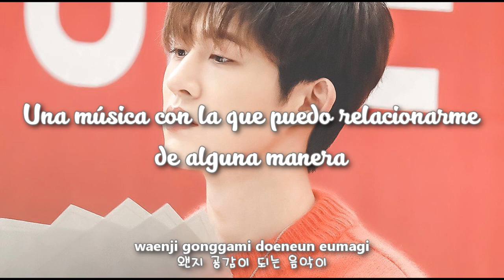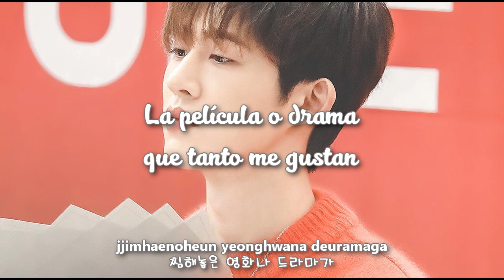KIM HANBIN (B.I) - DEMO.5 [Sub Español + Hangul + Rom] HD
hanbin demo.5 sub español
b.i demo.5 sub español